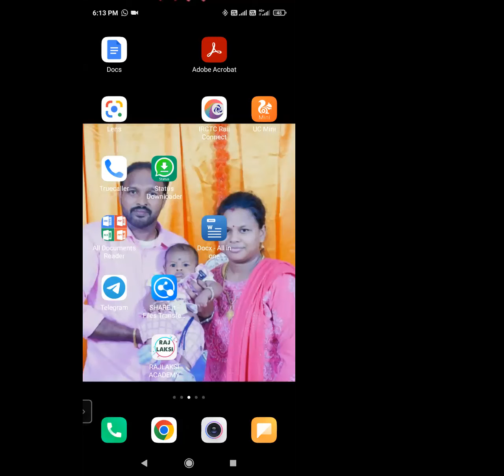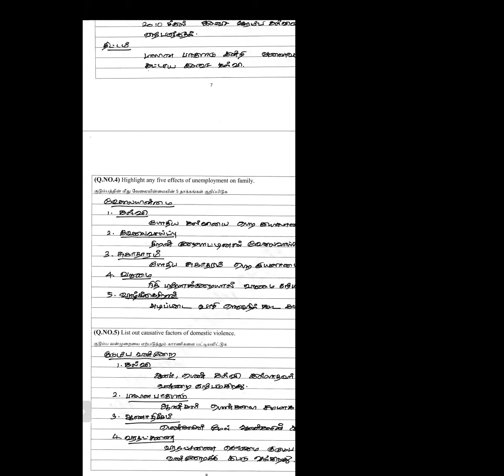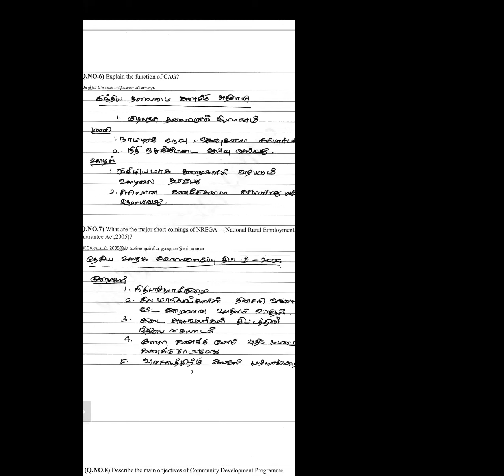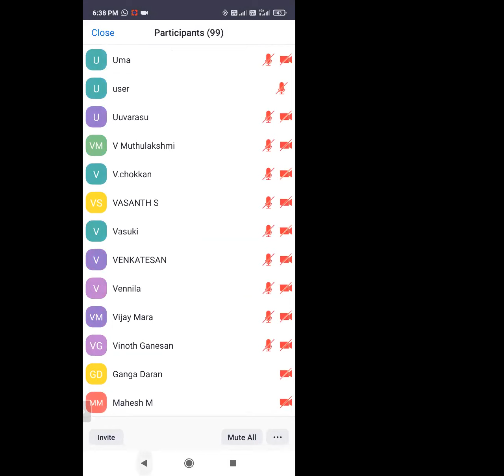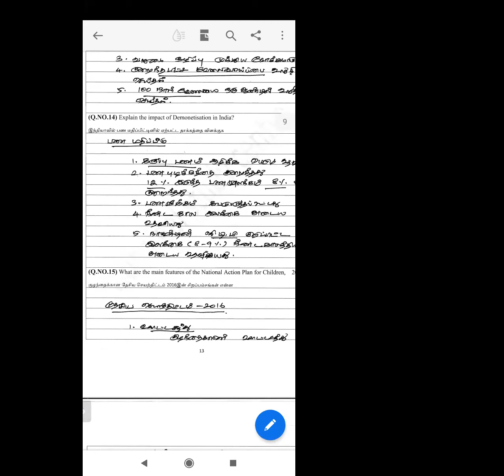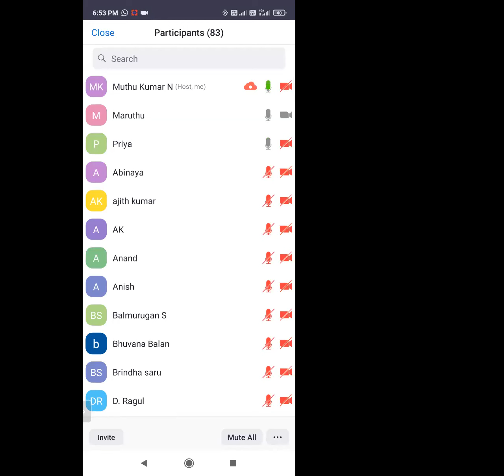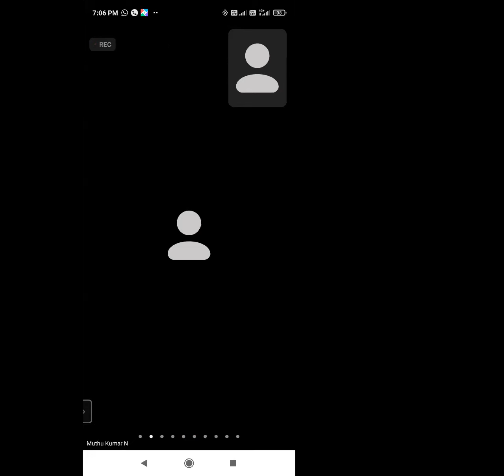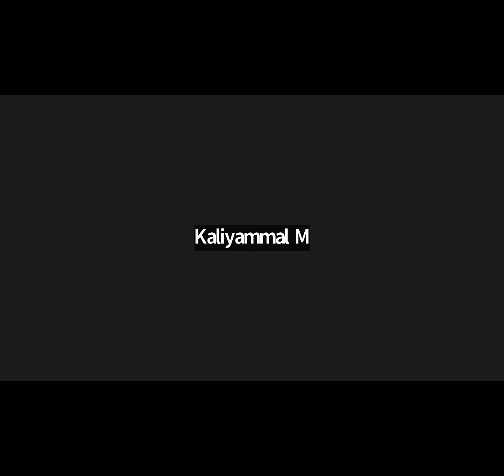TNPSC GROUP 2 MAINS, OVERALL PERSPECTIVE BY Mr. MUTHUKUMAR SIR DCTO OFFICER